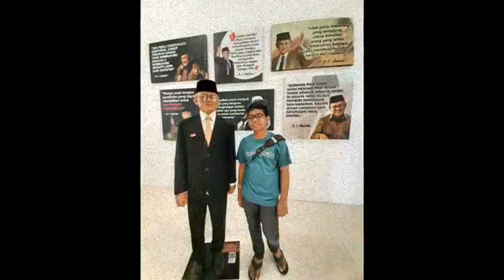Darren Christian Darwanto in "Memories"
Darren Christian Darwanto
in "Memories", practice @ Home Online
Dedicated to Crypto Music School

Copyright @ Crypto Music School 2020